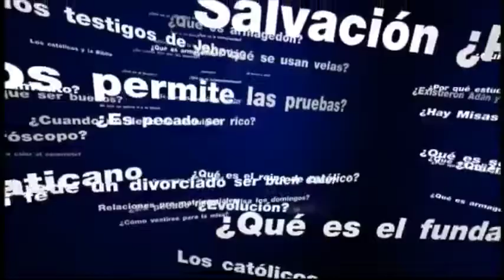¿Cómo memorizar los pasajes de la Biblia? - Padre Pedro Núñez